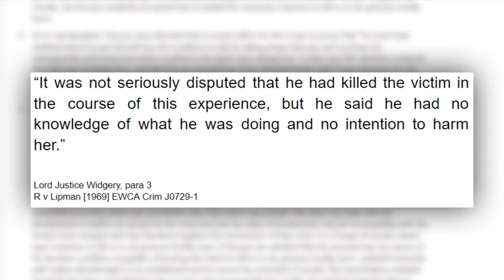What if you kill someone because of a bad trip? | Lipman [1969]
This video tells the story of Robert Lipman and Claudie Delbarre. In this case Robert Lipman was convicted of manslaughter for killing Claudie while he was having a bad acid trip.

Attributions